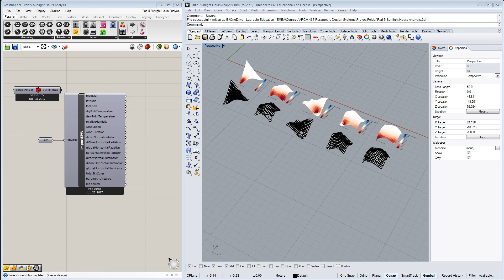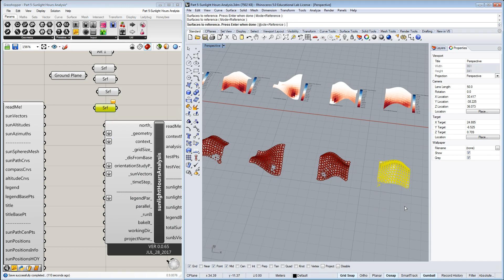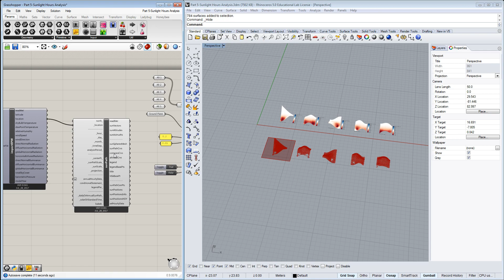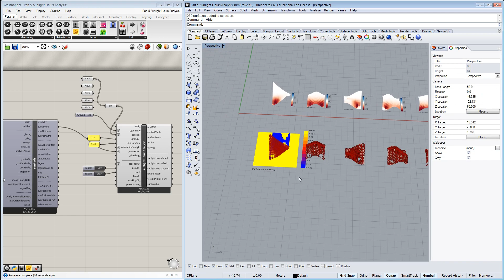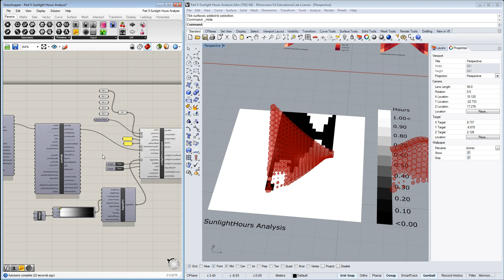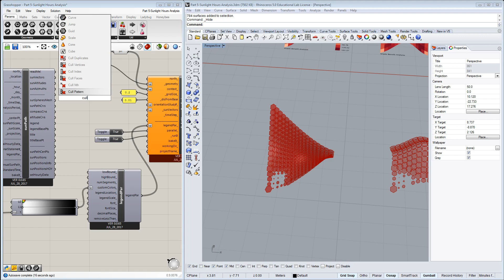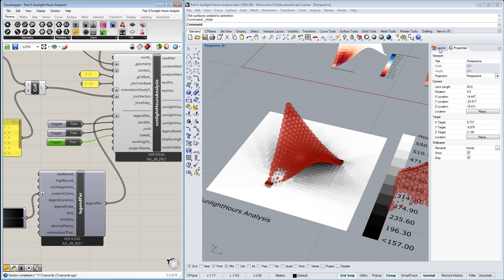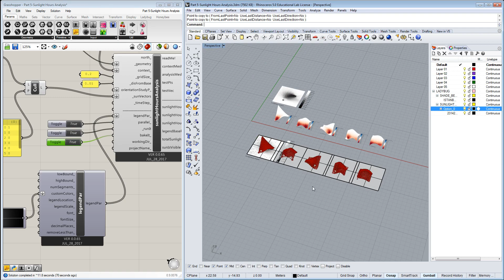Workflow Test: Part 5 Sunlight Hours Analysis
Using Ladybug for annual sunlight analysis